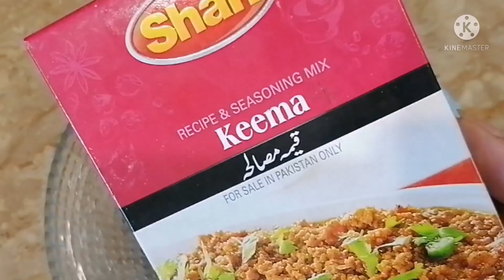Keema Recipe | Keema Shan Masala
Hi everyone!! Super quick and easy Shan Masala Keema Recipe and turns out delicious every single time 🙌 Please do try!

I'm Wajiha, a homemaker and a mother of two adorable little princesses. I share videos on super easy and quick recipes, grocery hauls, home decor, vlogs, parenting, self care, DIY's and much more.

I would love to have you as a part of my YouTube family.